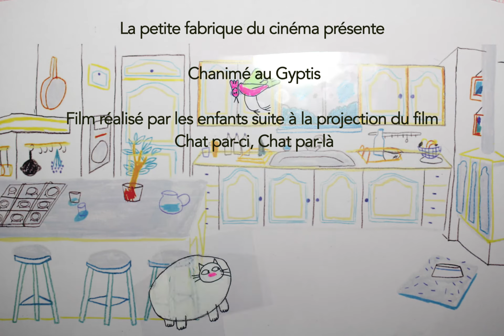Chanimé au Gyptis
Atelier initiation au dessin animé réalisé par les enfants à l'issu de la projection du film "Chat par-ci, Chat par là".  Film réalisé par
Fabrice Luang-Vija et Emilie Pigeard

. Musique extraite du film
 : Compositeur Christophe Jacquelin, Production

Les films du Nord

. Sortie en salle Février 2020

Atelier La petite fabrique du cinéma, conçu par Camille Goujon. Mars 2020, Cinéma Le Gyptis, Marseille.